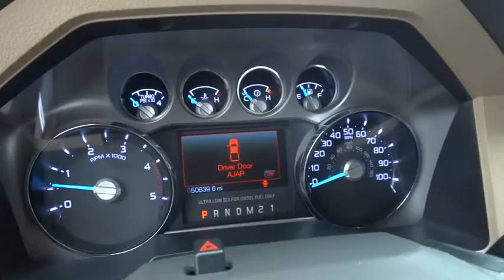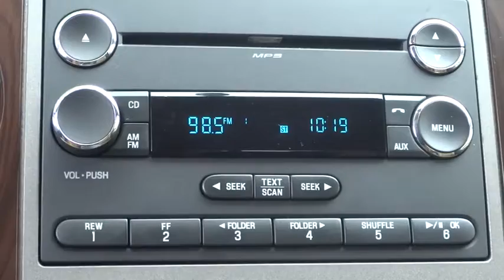2012 Ford Super Duty F-250 SRW Alpharetta, Roswell, Cumming, Sandy Springs, Marietta GA 72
2012 Ford Super Duty F-250 SRW
2012 Ford Super Duty F-250 SRW LARIAT INTERIOR PKG - Stock#: 7266A - VIN#: 1FT7W2BT8CEB48078